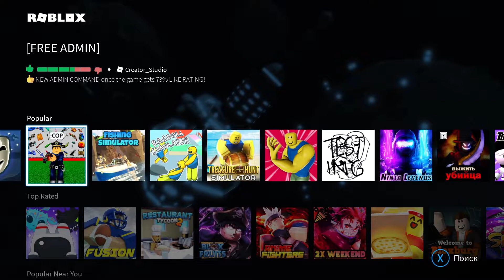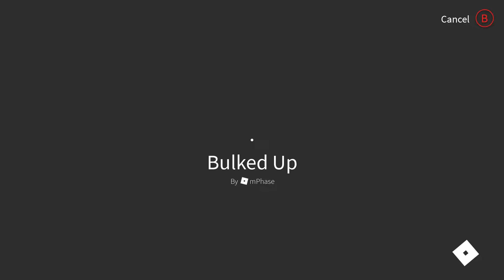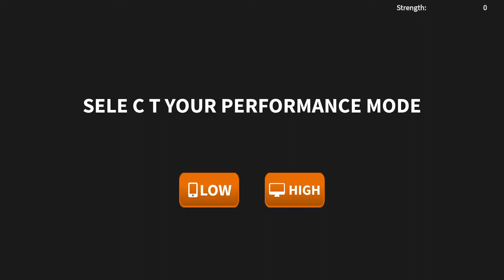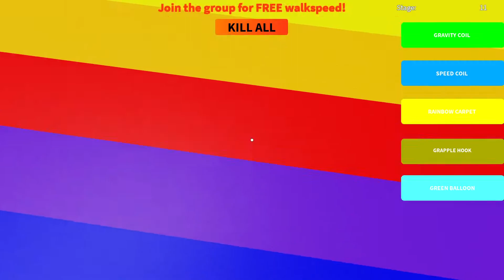ROBLOX Xbox Series X Gameplay Day 22